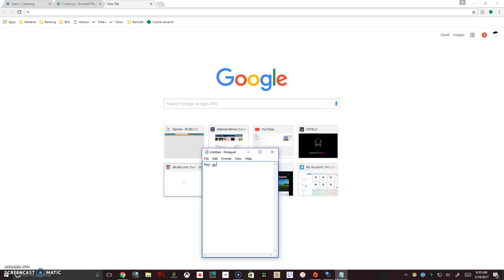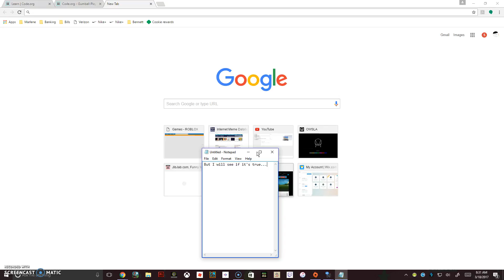PLAYING ROBLOX ON MARCH 18